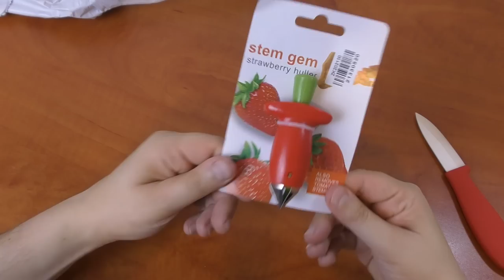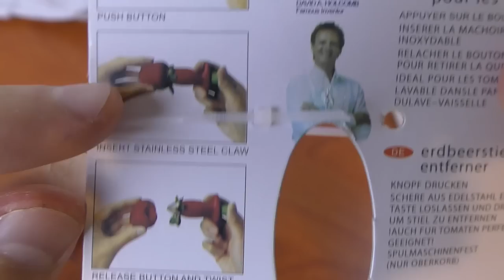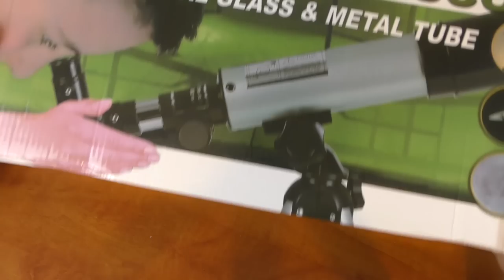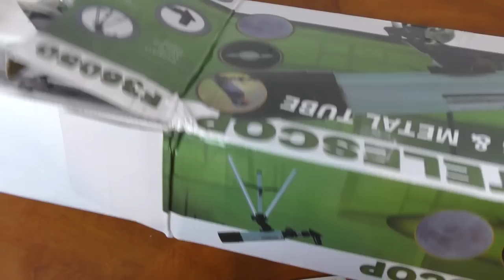אנבוקסינג #156 - |eBay| -ארטיקים,דם וחבילה הזויה במיוחד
אנבוקסינג מאוד הזוי,אפילו בשבילי,עדיין אין לי מושג מאיפה החבילה המסתורית הגיעה:( צפייה נעימה!

לינקים:
- צורות לארטיקים
- ניקוי תותים
- סתם שמתי להם לינק לקטגוריה של הטלסקופים,אין לי מושג מאיפה הטלסקופ הזה

Wechat ID:konimbesin